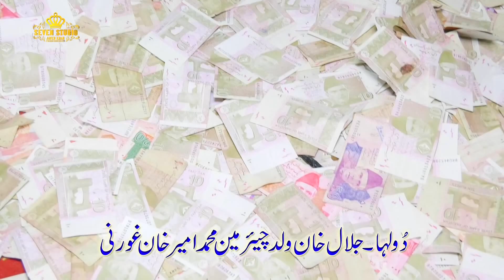Musafir teddy watna to { Singer Arslan Ali} latest saraiki new Song Musafir teddy watna to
Musafir teddy watna to { Singer Arslan Ali} latest saraiki new Song Musafir teddy watna